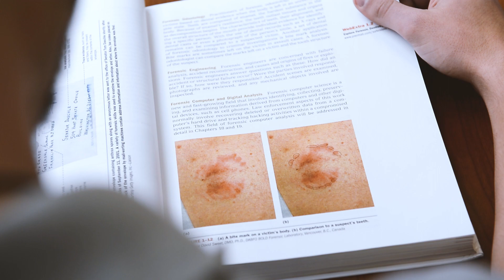Meet Scottie Gendron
Meet Scottie Gendron - Scottie Gendron is a recent Methodist University graduate who studied Justice Studies with a concentration in Forensic Science. Scottie will give you some great information about the MU Forensic program and his Journey as a Monarch.